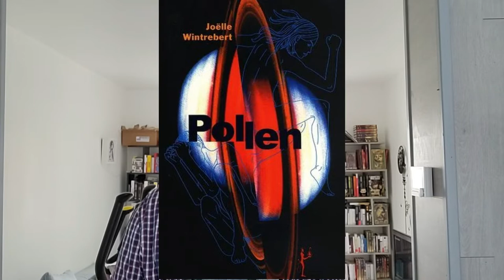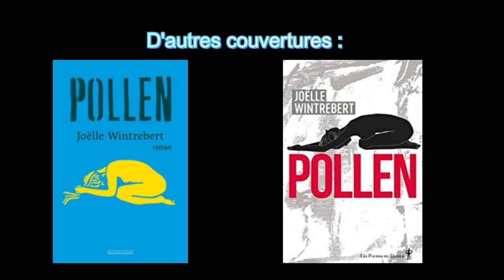Livres toi #7 : Pollen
Mon avis sur un roman de science-fiction différent...

Pollen, de Joëlle Wintrebert